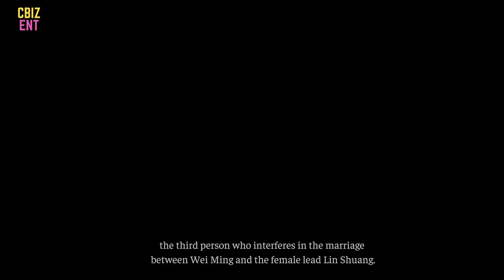Jenny Zhang's name was removed by CCTV from 'Alliance' because she watched Lisa perform a striptease